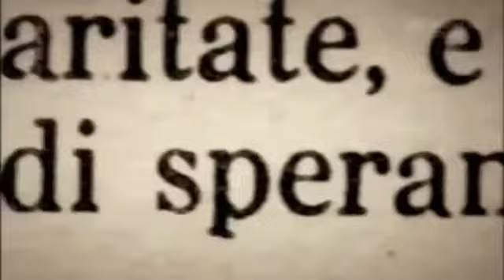Mi so Veneto (Official Video)